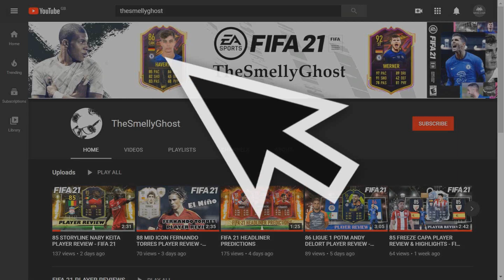94 JORGINHO SHOWDOWN PLAYER REVIEW - FIFA 21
94 JORGINHO SHOWDOWN PLAYER REVIEW - FIFA 21
Congrats to Italy on winning the Euro 2020 final after beating England in a penalty shoot out.